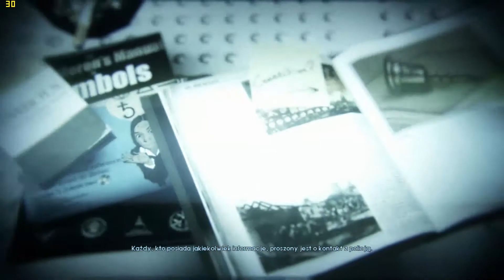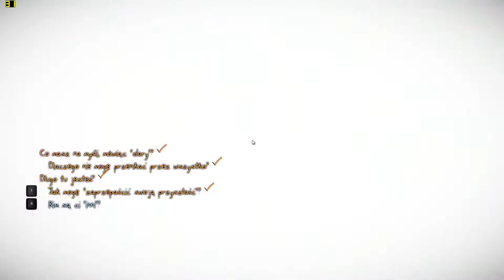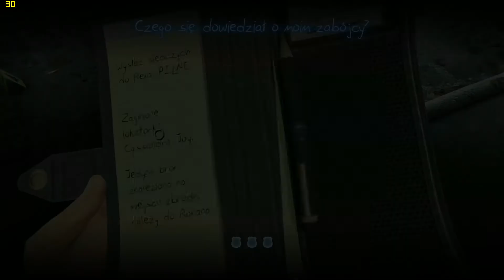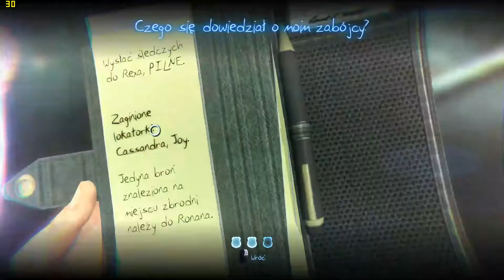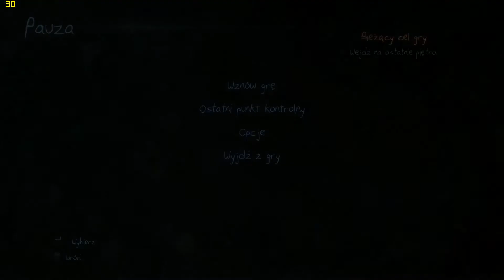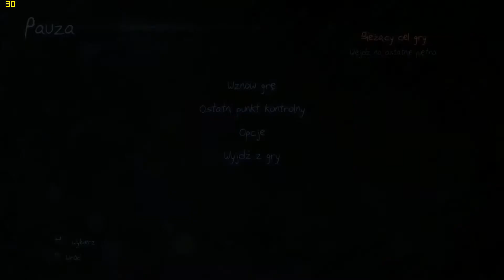Murdered Soul Suspect | I3 2100 | GTX 650 Ti BOOST | GAMEPLAY HD | HIGH | PC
Video recorded with Nvidia GeForce Experience ShadowPlay

Komputer:
Intel Core i3-2100 3,10 GHz
Asus GF GTX650Ti BOOST 2048MB 192bit
Kingston HyperX 2x2GB DDR3-1333 Dual Chanel
GIGABYTE GA-B75-D3V B75